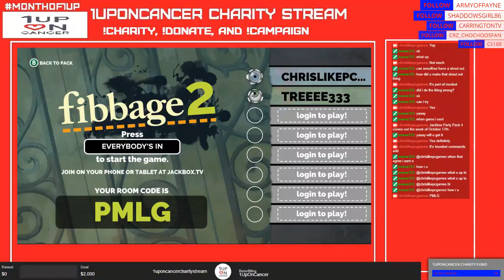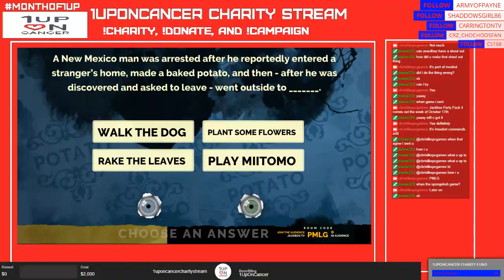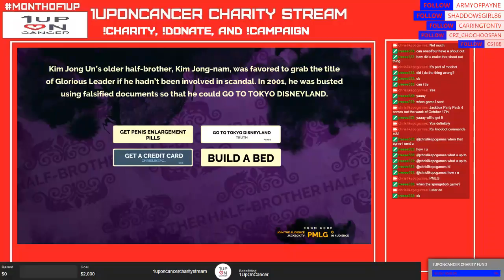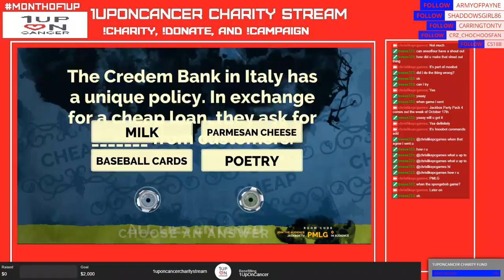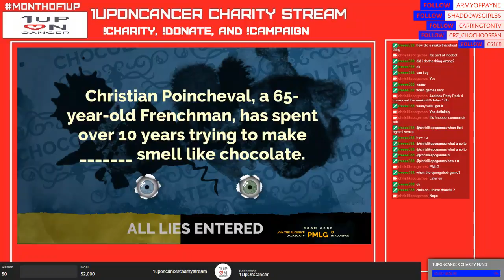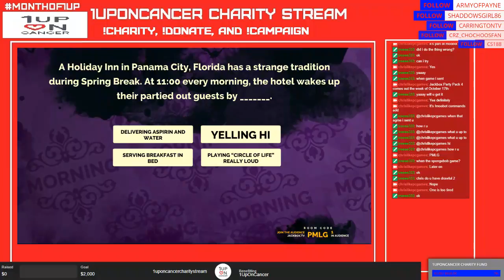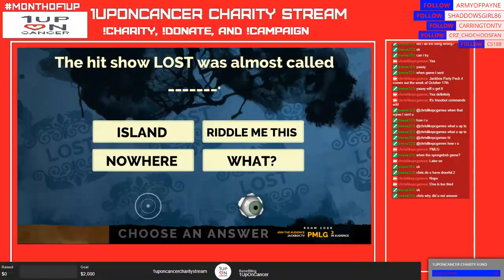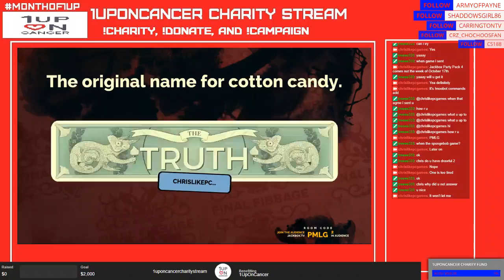1UpOnCancer Charity Stream !charity, !donate, and !campaign